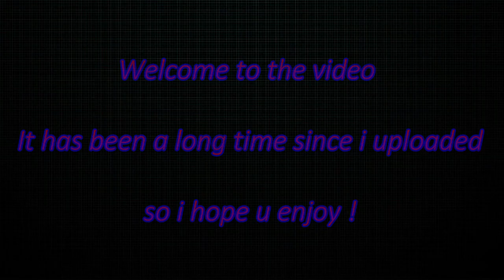Without me 💔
Song : hasley - without me